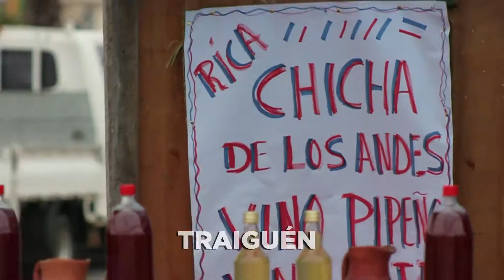Marco recorre cada rincón de Chile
Marco Enríquez-Ominami y sus 10 giras nacionales, en las que visitó más de 260 comunas.